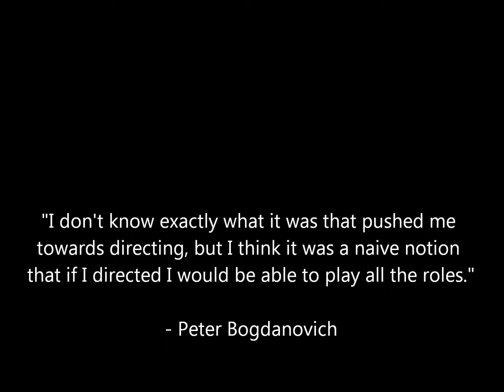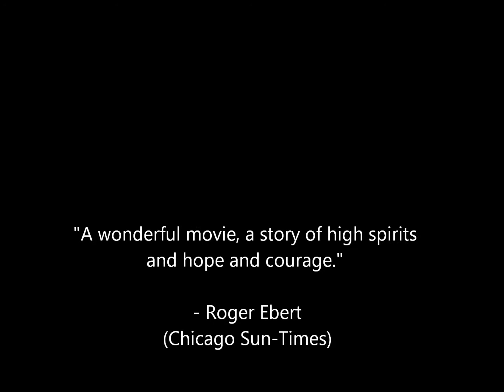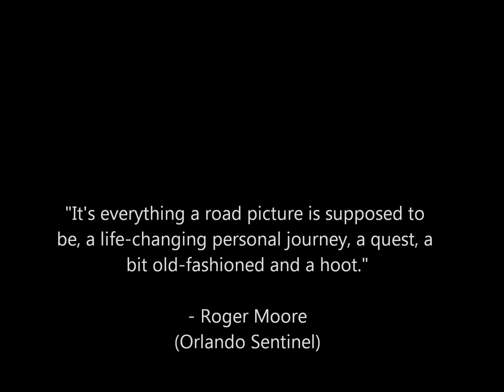Top 10 Peter Bogdanovich Movies